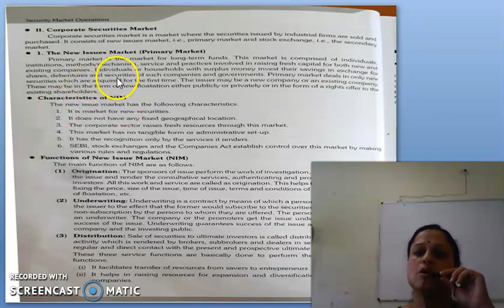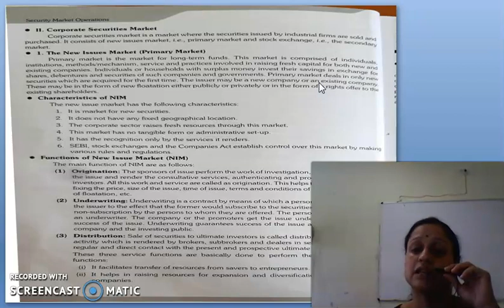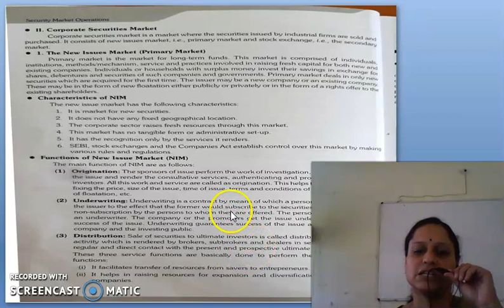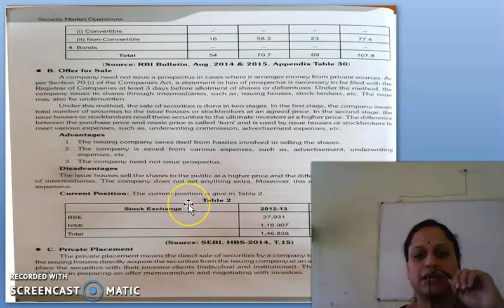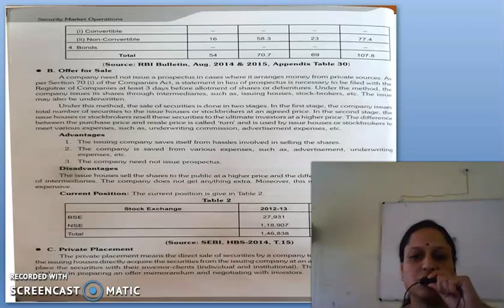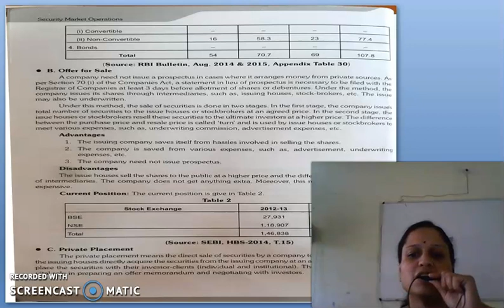FSM , PRIMARY MARKET